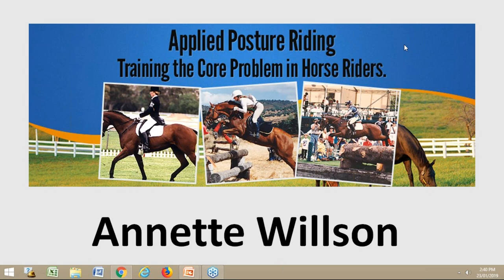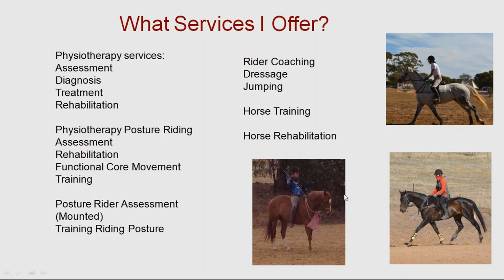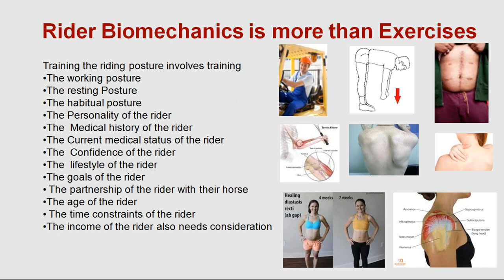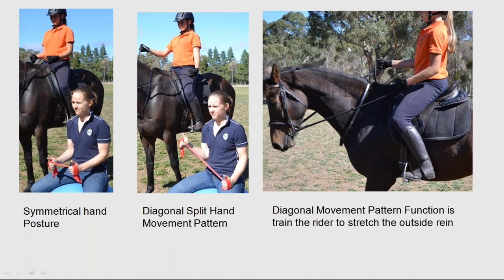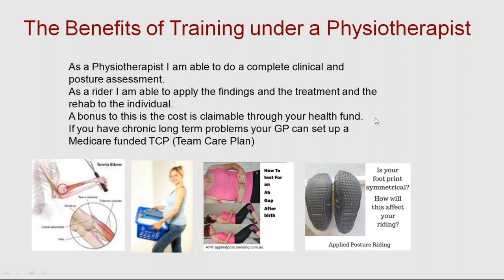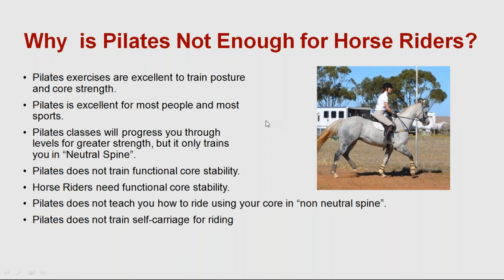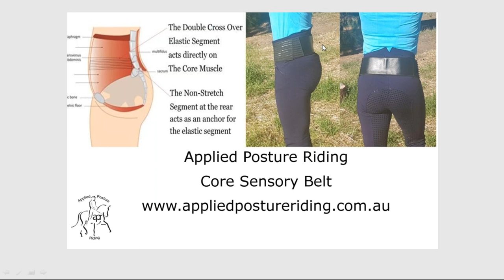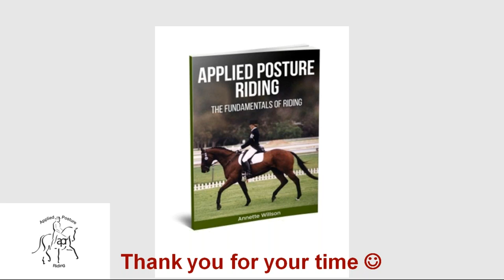Introducing Annette Willson Rider Biomechanical Specialist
Rider Biomechanics is more than just a few gym ball exercises and Pilates exercises.  Correct Functional Core Movement training is required to achieve the best riding skills Physiotherapist Annette Willson is also a rider and a Functional movement trainer.